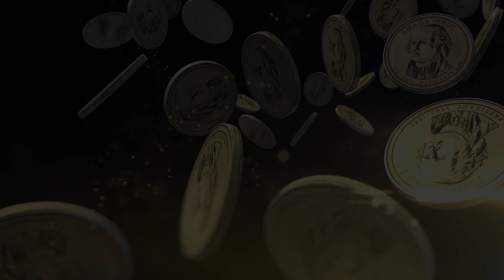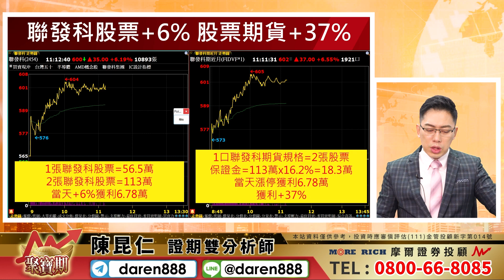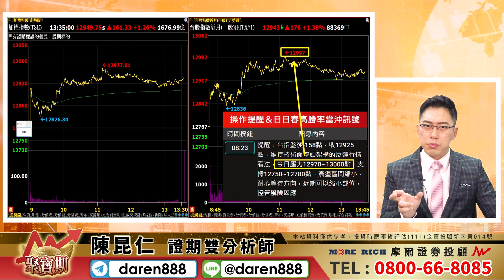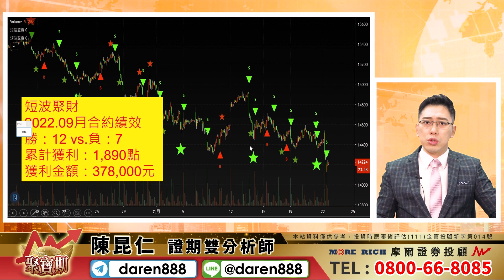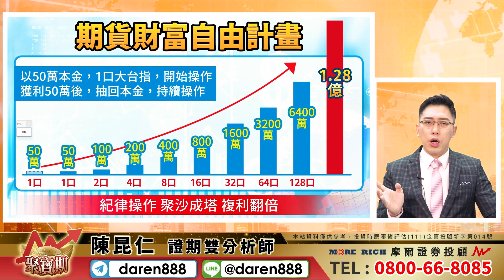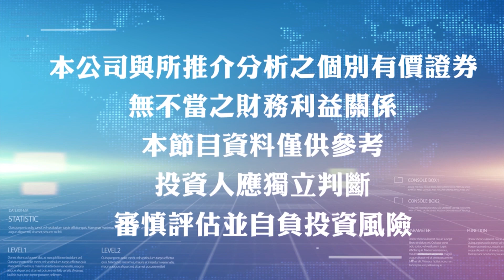2022.10.31 陳昆仁 分析師 聚寶期【創意+60%、聯發科+37%！跌深反彈，用對策略賺更大！】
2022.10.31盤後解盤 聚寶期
【創意+60%、聯發科+37%！跌深反彈，用對策略賺更大！】